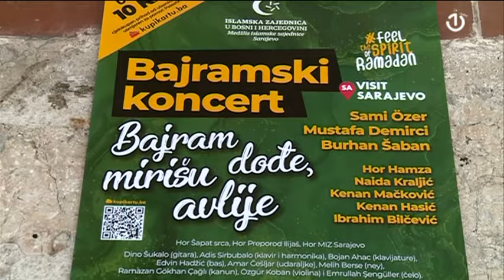Koncert “Bajram dođe, mirišu avlije”